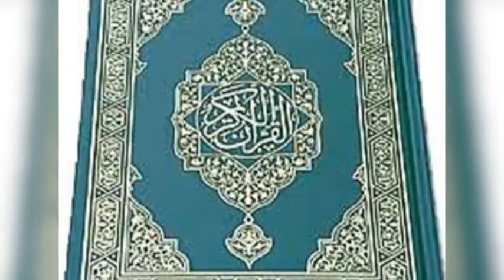From Terrorist to Truth Walid Shoebat